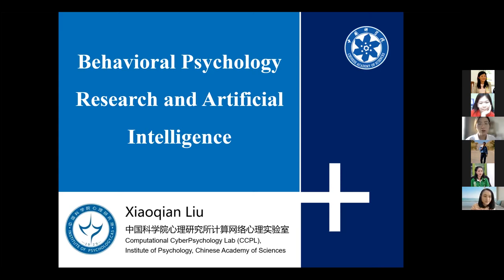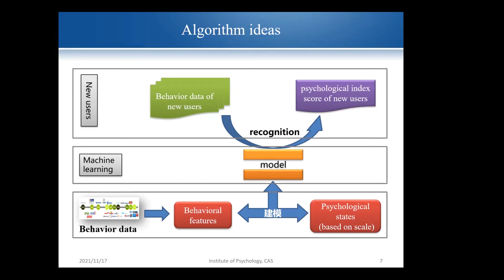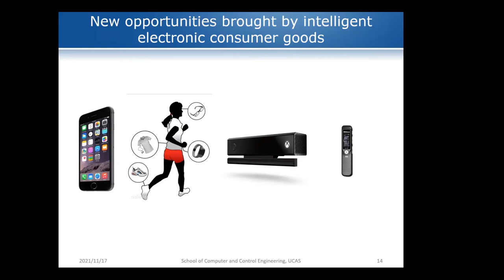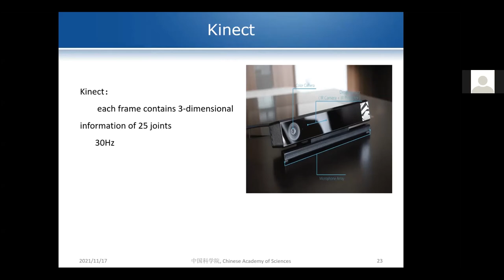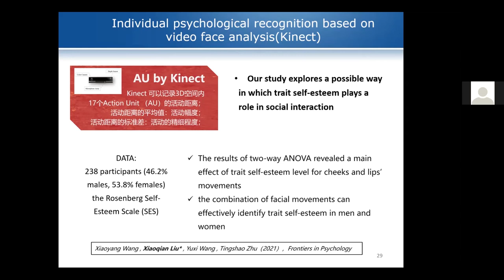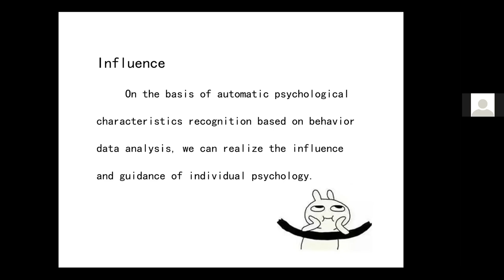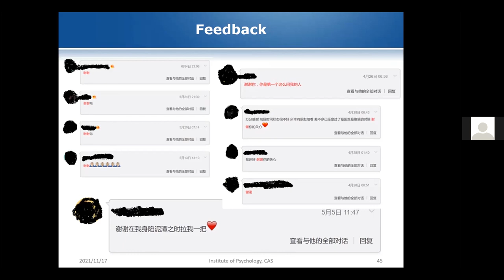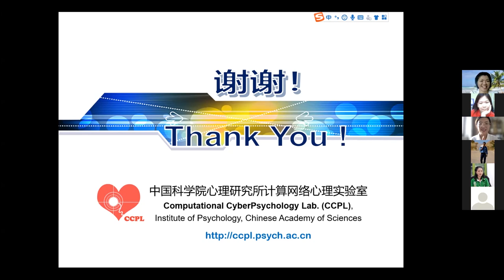Big Data in Psychology and Behavioral Science Research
A Special Online Lecture on Data Science Overview for Behavioral Science Research

Topic : “Big Data in Psychology and Behavioral Science Research”
Keynote Speaker : Dr. Xiaoqian Liu
Institute of Psychology Chinese Academy of Sciences, Beijing, China